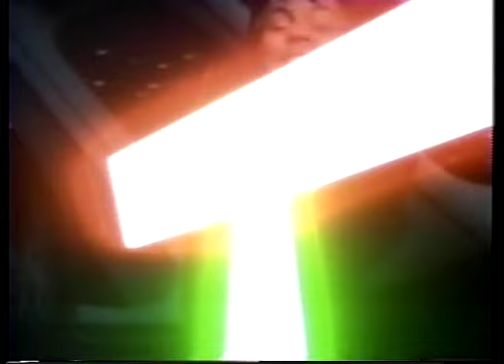COMPLETE George Lucas / Leonard Maltin interview (1995)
Originally a 3-part series, this is all 3 parts edited into one video.